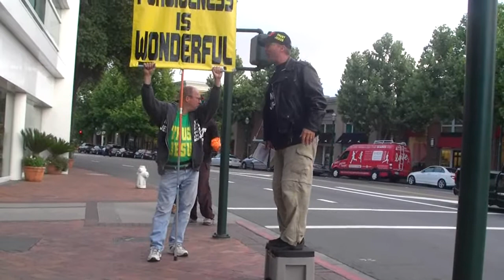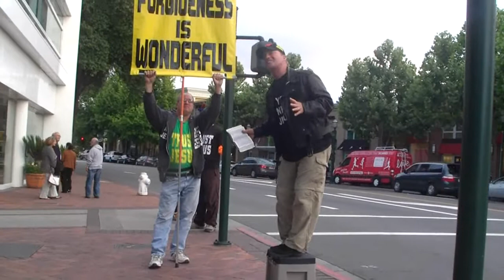Christ my Lord